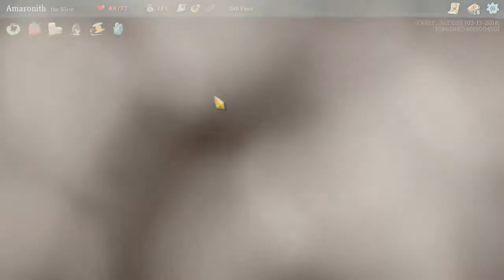Amaronith Plays Games For The Internet - Slay The Spire 27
Forgive me internet, for I have sinned...